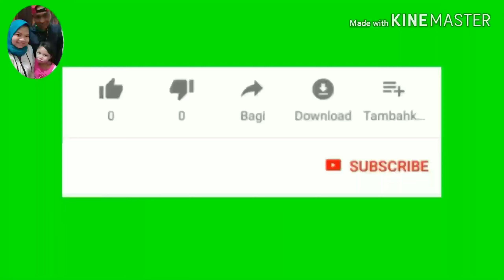vlogTKItaiwan TEMPAT PELELANGAN IKAN [tpi] pelabuhan zhuwei Taiwan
Assalamualaikum warahmatullahi WB ,halo gimana kabarnya sobat semua dalam video kali ini saya akan mengajak sobatku semua untuk melihat tempat pelelangan ikan yg ada pelabuhan zhuwei Taiwan ,dekat tempat saya bekerja ,ikutin terus video ku ya sobat semua , terimakasih